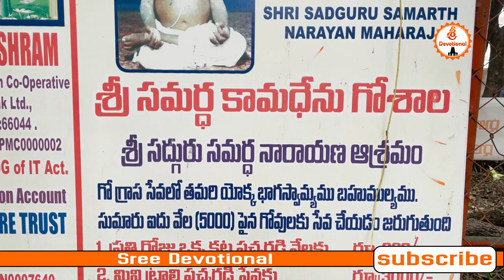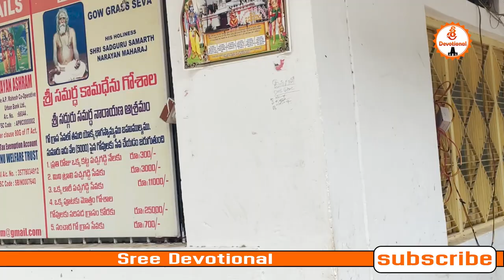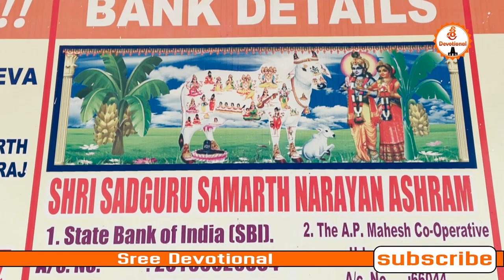|Sri samrth sadguruvu ashram|హైదరాబాద్ లో అధ్బుతమైన క్షేత్రంఒకే చోట 6500 గోవులు🙏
శ్రీ సద్గురు సమర్ద నారాయణ ఆశ్రమం
సమర్ద కామధేను గోశాల ..
13-3-476/1 opp
MCH colony,,siva bagh ..jiyaguda.puranapul
hyd 500006
telangana ..india ..
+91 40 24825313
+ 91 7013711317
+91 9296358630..